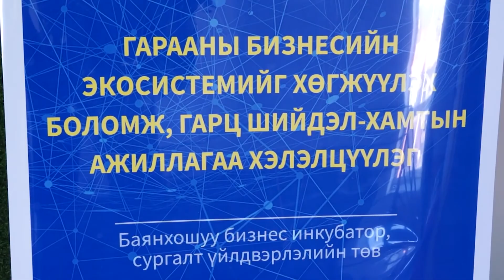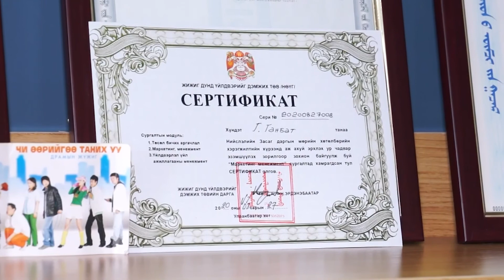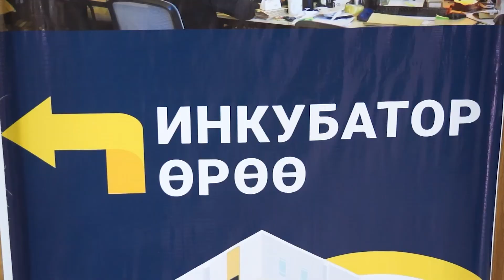Дэд төвүүдэд тулгуурлан гарааны бизнесийг хөгжүүлнэ